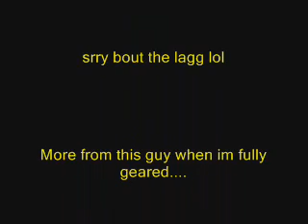Xslickshadow Sacrifice life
1st pvp trailer. my comps is old as hell so the lagg is crazy. i know im not the best my armor sucks and u prob got better. Its a trailer nothing more... ill make another when i get all my gear.